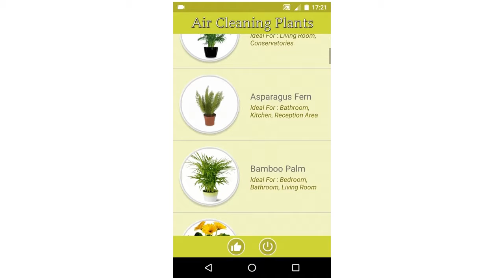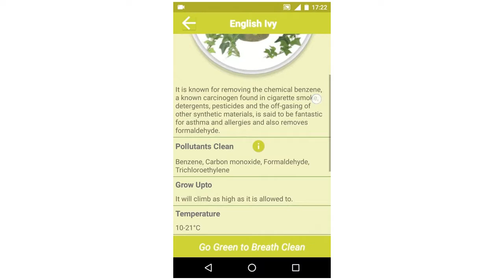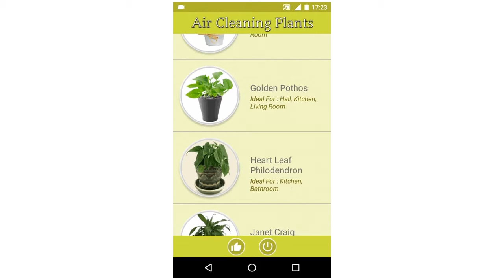Air Cleaning Plants, descubre qué plantas de interior ayudan a purificar el aire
Los recintos cerrados en los que pasamos gran parte del día están expuestos a numerosos agentes contaminantes como el benceno, considerado cancerígeno.  Pero hay varias especies de plantas para interiores que, además de embellecer tu hogar u oficina, te ayudan a combatir la contaminación. ¿Sabes cuáles son?